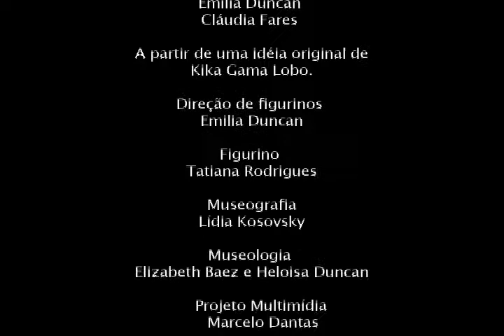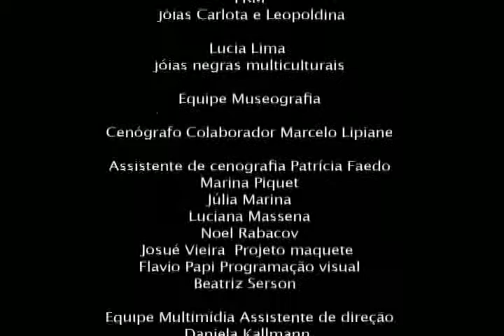Roda da Moda- "Exposição Mulheres Reais" 8/8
Última parte da visita guiada por Emília Duncan à exposição.
Casa França-Brasil-RJ.